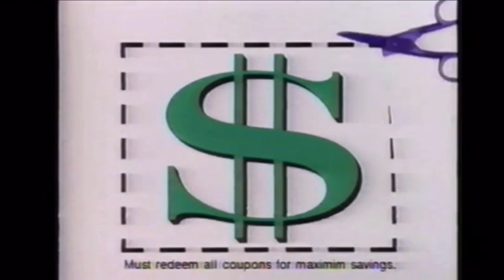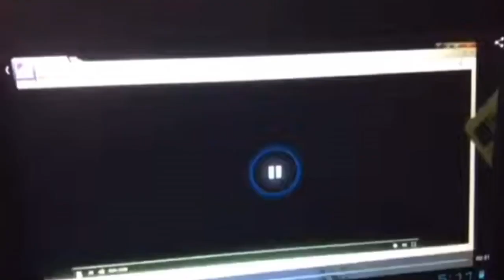Random Commercial Montage V4